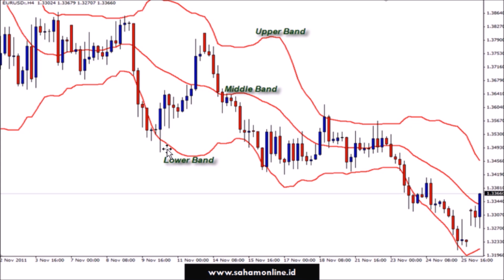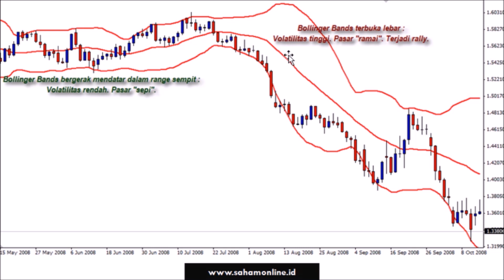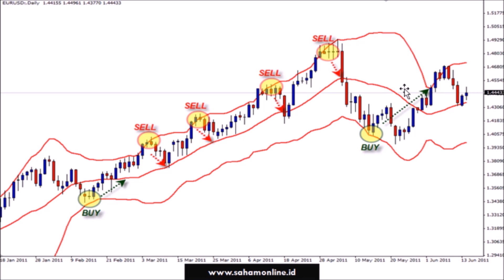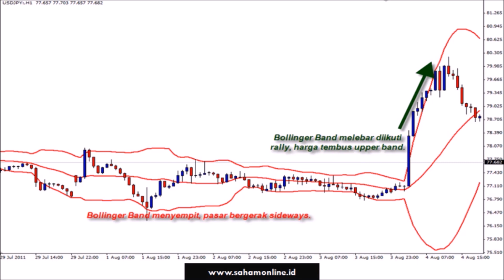Cara Membaca Indikator BOLLINGER BANDS